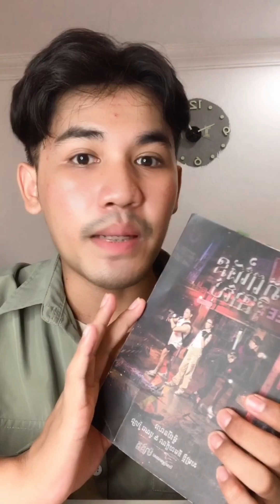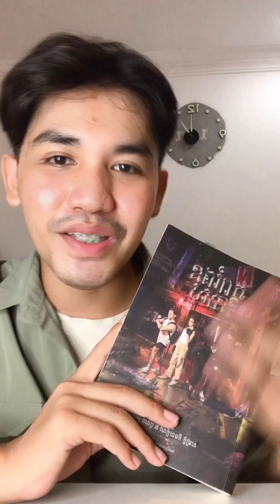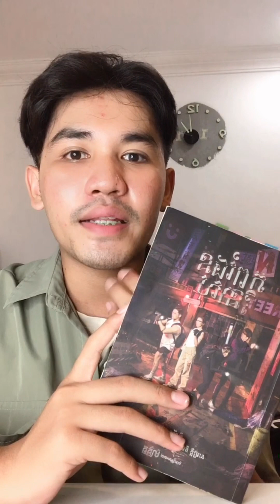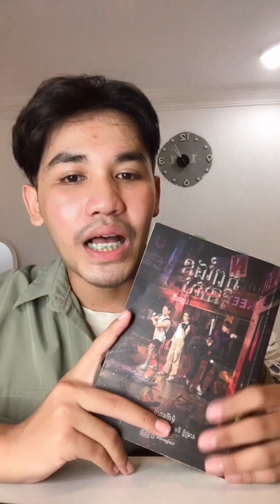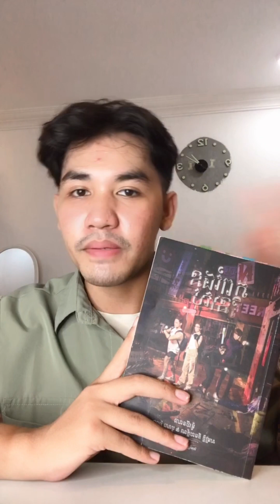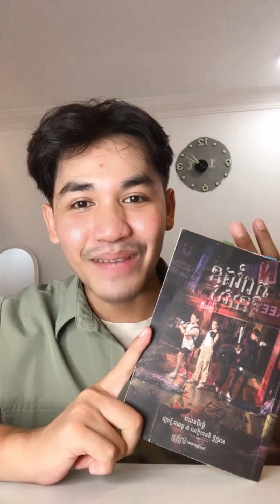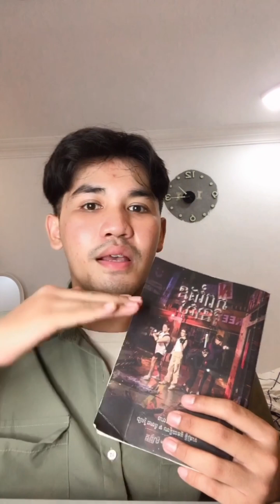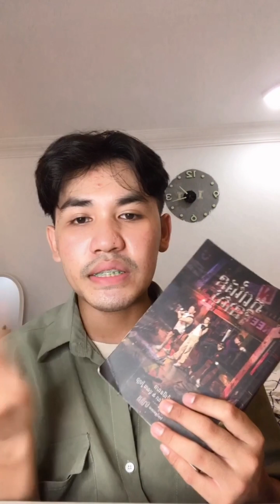EP34 - ភពផែនវិនាស - Book review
ភពផែនវិនាស - នៅពេលទីក្រុងមួយត្រូវបានលុកលុយដោយជំងឺរាតត្បាតដែលមានឈ្មោះថា « អមនោ»

និពន្ធ : ម៉ូលីណា, សម្បត្តិគឹមលក្ខណ៍, បូណា រ៉ូសា
រីករាយថ្ងៃបុណ្យចូលឆ្នាំខ្មែរ 🎉🎉
Our Social 🧸